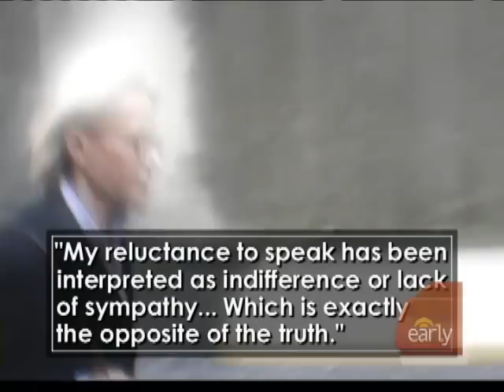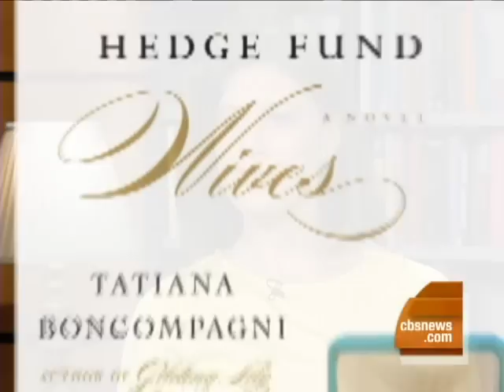Is Ruth Madoff Next?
With Bernie Madoff jailed, prosecutors will now focus on business associates including his wife, Ruth.  Jeff Glor reports.